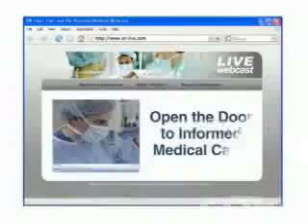Innovations in Stroke Prevention: Carotid Stenting Update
OR-Live.com presents Innovations in Stroke Prevention: An Update in Carotid Stenting. The webcast will feature William A. Gray, MD, an interventional cardiologist and Director of Endovascular Care at NewYork-Presbyterian/Columbia University Medical Center, who was the national Principle Investigator of the ARCHeR (ACCULINK for Revascularization of Carotids in High Risk Patients) trial, proving the efficacy of filtered stenting in high-risk endarterectomy patients and ultimately resulting in the first carotid stent system ever approved in the US. His many research credits in this field include his work on the interventional management committee of the NIH- and NHLBI-sponsored trial, CREST (Carotid Revascularization Endarterectomy vs. Stenting Trial), which will randomize 2500 patients between stenting and endarterectomy in the US and Canada. CREST, which will be concluded sometime in 2008, is studying stenting in patients with standard surgical risk, a population that represents perhaps 70% of those undergoing endarterectomy.